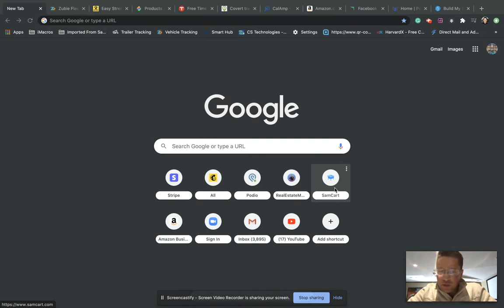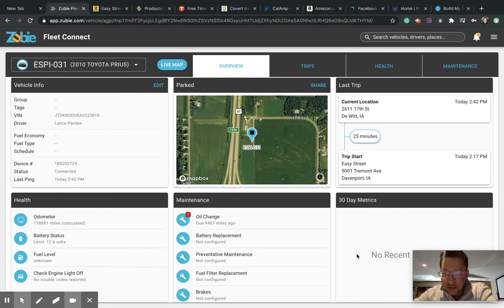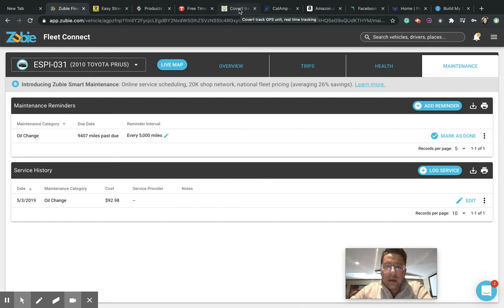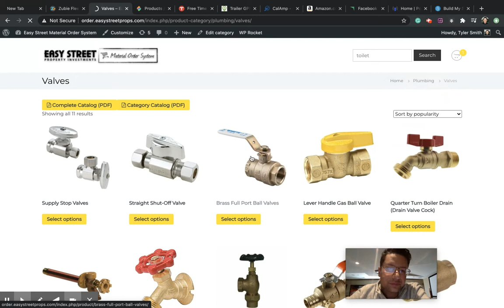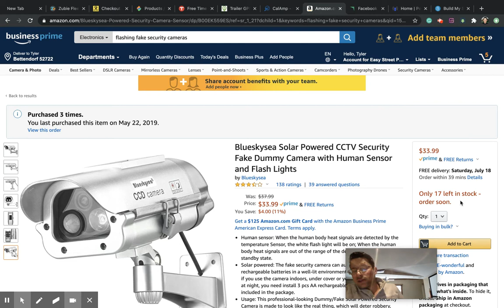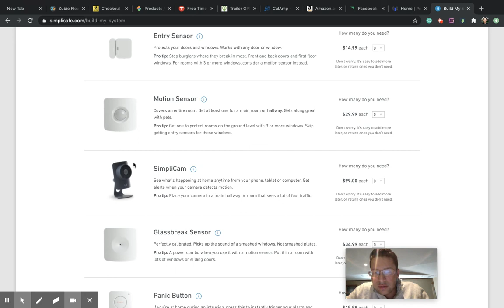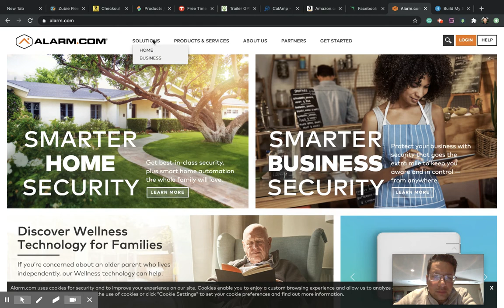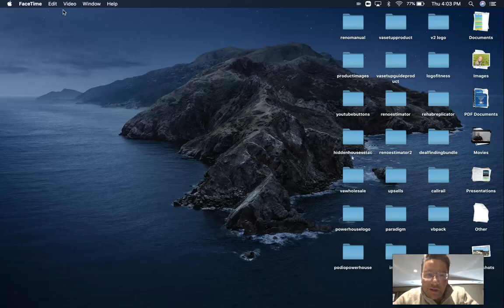My Top Real Estate Business Softwares and Tech!